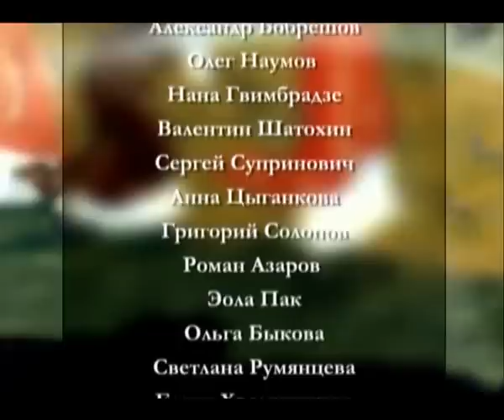Русская культура. Карл Брюллов, выпуск 27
В этом выпуске нашей программы автор и ведущая Вера Донец расскажет об одном из самых известных художников-романтиков, о котором, кажется, знают все, но только на первый взгляд - о Карле Павловиче Брюллове, великом Карле, как говорили о нем современники. Зрители пройдут с ним весь его романтический жизненный путь, и никому не покажется, что он был счастливчик и баловень судьбы. Богат - да. Знаменит - да. Но лишь огромным трудом и болью он создавал свои великие, яркие, незабываемые работы, лучшие из которых представит ведущая в этой лекции.